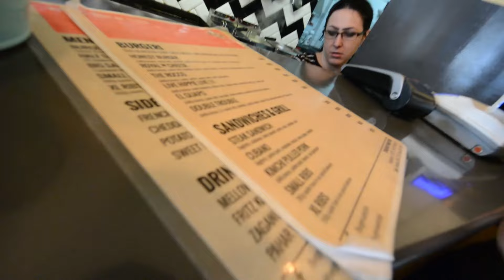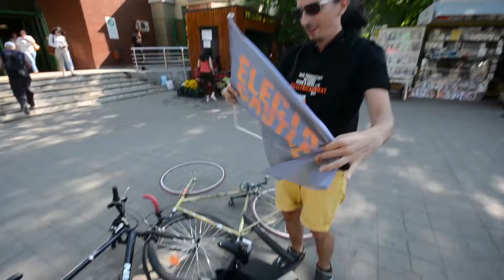S01E29 Iar n-am făcut nici o poză! :(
Luni am fost să mă văd cu Andreea Burlacu la Burger van Bistro, unde am încercat burgerul lor veggie (live hippie live) și a fost demențial.
Îmi place să tetez burgeri veggie pentru că rar ies buni și ăsta e chiar șmecher. N-am apucat să-i fac nici o poză pentru că l-am halit din prima.
Apoi am fost cu Ariel să filmăm ceva funny în Pipera cu kit-ul de la electricmonday.
Mda, n-am făcut nici o poză, dar a fost o zi interesantă! :)

Other projects